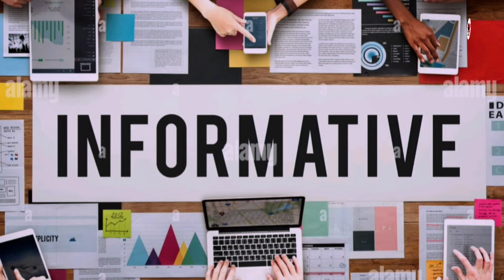ISAK CHISHI SWU|The Journey Of Naga Leader|Naga Yeptho